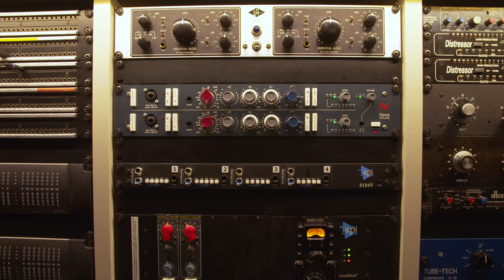Arlo Sim sings Grand Finalist Original - Feel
Check out Arlo's blistering new single Feel right now!
Want Arlo to win The Voice?

Video: Robert Norman
Editor: Wilson Bambrick

Like The Voice Australia on Facebook Follow The Voice Australia on Twitter Follow The Voice Australia on Instagram